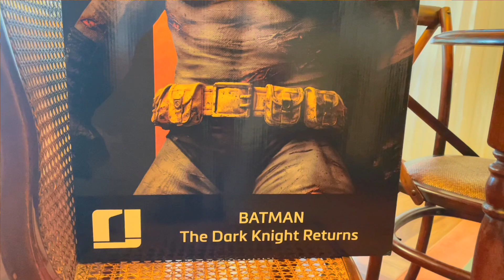The Dark Knight Returns 1/6 Diorama Statue Review | Iron Studios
Today we have a guest review from collector Giuliano Papantuono of his new Dark Knight Returns 1/6 scale diorama from Iron Studios.  This is a really incredible piece although I do think this one is over priced.  What do you think of this polystone statue?

On the Batman Statue Collector channel, we focus on high end collectible reviews and unboxings from high end statue companies like Sideshow, Prime 1 Studio, Queen Studios, Infinity Studios, XM Studios,  Tweeterhead, and Diamond Select.  We focus on products from DC Comics, Marvel Comics, Star Wars, and MORE. We hope to provide you joy and entertainment through these statue reviews, and highlight the incredible art that these talented artists are creating!

Canon M50
Blue Yeti Microphone
Canon G7X Mark II
LifeX Lighting

New Videos Uploaded Every Other Day!